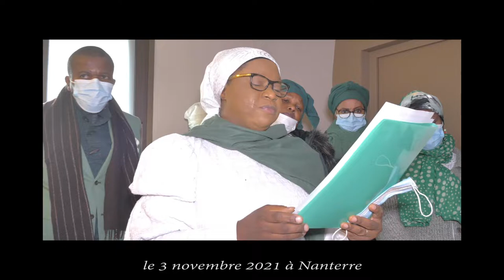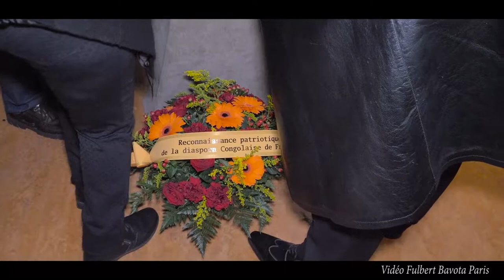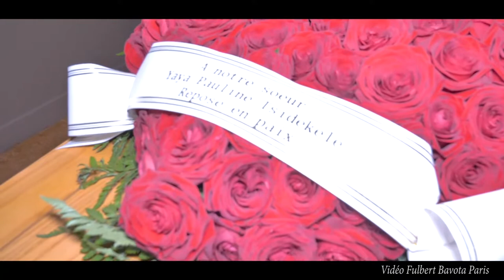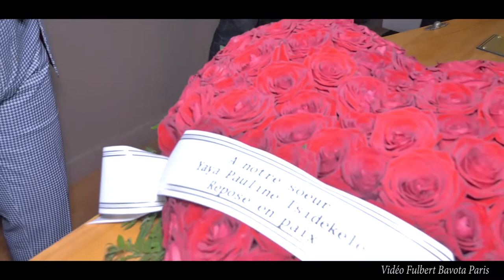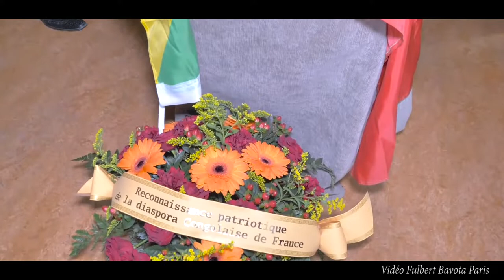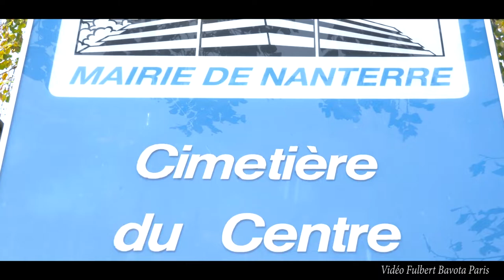LES OBSEQUES DE Mme PAULINE TSIDEKELE A NATERRE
LE 3 NOVEMBRE 20221 A NANTERRE